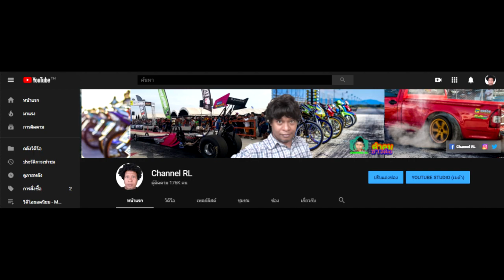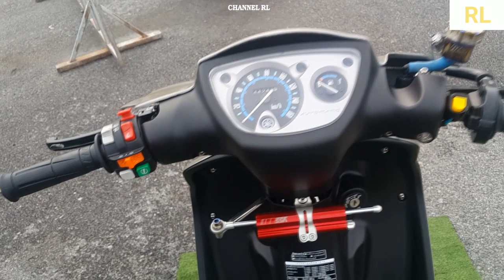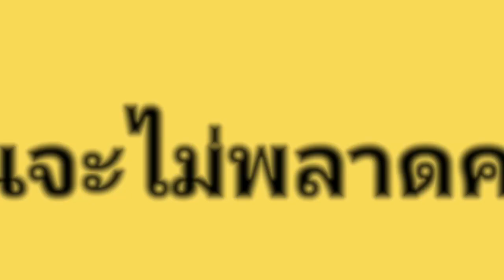🔴LIVE NouVo อ๊อดอัพเกรด กระบี่